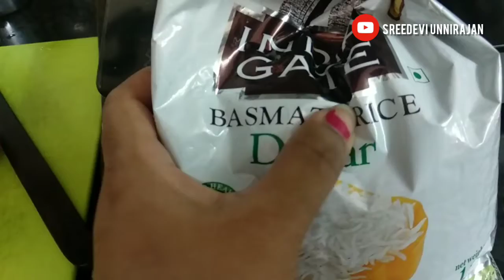Easy egg Biriyani | എളുപ്പത്തിൽ ഒരു കിടിലൻ മുട്ട ബിരിയാണി. ഇത് നിങ്ങളെ star ആക്കും 💯% No fail Recipe